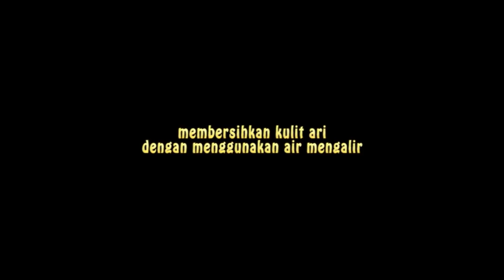Tugas X Mipa 4 "Proses Pembuatan Tempe"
Tugas Prakarya X MIPA 4 yang diberikan sekolah SMALA adalah
"Proses Pembuatan Tempe"
Semoga bisa menjadi Inspirasi buat temen-temen
Jika ada yang salah dalam prosesnya, mohon maaf